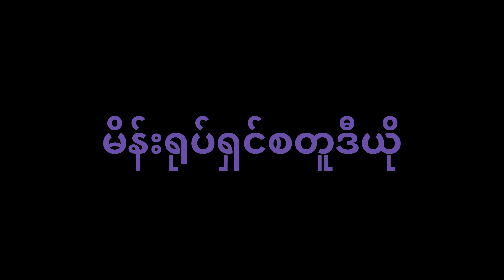Maine Films Studios (Myanmar)